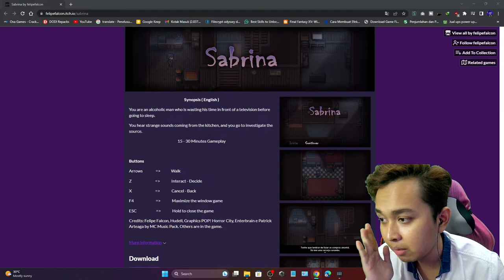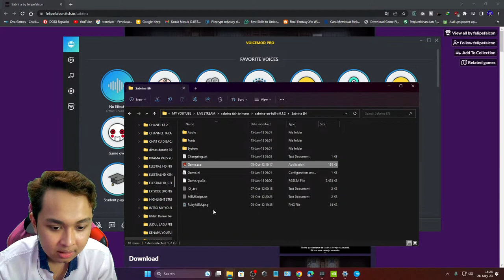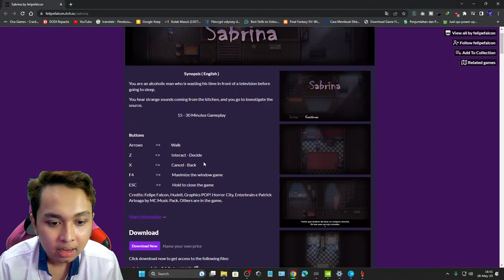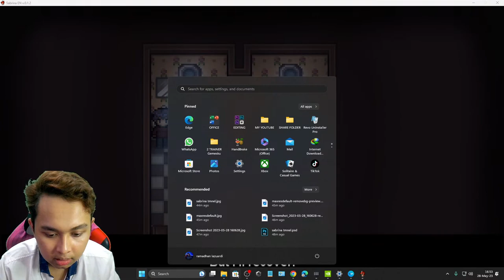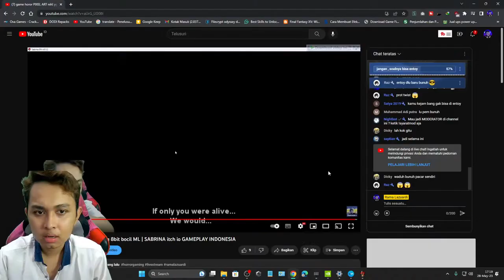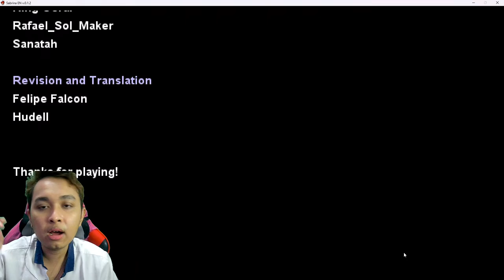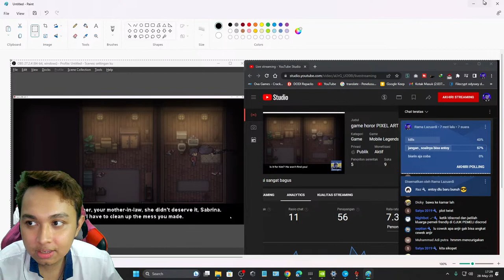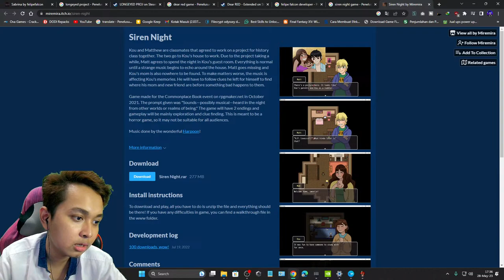game horor PIXEL ART nih! yg bilang 8bit bocil ML | SABRINA itch io GAMEPLAY INDONESIA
Command NIGHTBOT : !tanya

😇🙏 SUPPORT AKU MENUJU 100.000 SUBSCRIBER PLIS BUAT CHANEL INI DI TAHUN 2022 TEMBUS 100K SUBS :")

 Livestream indonesia, livestreaming game2 indonesia, indonesia livestreaming game, livestream vtuber, vtuber livestream indonesia,vtuber indonesia 2022 livestreaming, game viral battle royale,game viral bola,game viral berhadiah,game cacing viral 2022,game car viral,game cat viral tiktok,game cacing viral,game viral di roblox,game viral di play store,game viral di korea,game viral di tiktok offline,game viral dapat uang,game viral episode 2,game viral episode 3,game viral episode terakhir,game fps viral,viral game free fire,game ff viral tiktok,game gta viral,game hantu viral tiktok,,game ringan grafik keren android,game ringan grafik keren pc,game ringan grafik keren, game ringan tapi grafik memanjakan mata terbaru 2022, game kecil ringan tapi graphics ultra realistis, game ringan komputer pc tapi grafik hd tidak burik,windah basudara,windahbasudara,windah basudara livestreaming,windah basudara live streaming, rama lazuardi rama lazuardi rama lazuardi rama lazuardi gaming rama lazuardi ngakak bacot rama lazuardi rama lazuardi streaming rama lazuardi live game rama lazuardi ni bos rama lazuardi stumble guys rama lazuardi sakura school simulator rama lazuardi roblox rama lazuardi minecraft rama lazuardi main game jadul abah gamer,game nostalgia,game baru,live streaming,streamer,youtuber,streaming,game pc,game ps,game ps2,rame views,rama Mon Maap Lahir Batin gaes.. tapi tidak ada maap untuk game ini | Brain It On! - Physics Puzzleslazuardi roblox rama lazuardi minecraft rama lazuardi main game jadul rama lazuardi ninja sarung mabar stumble guys live stumble guys stumble guys mabar war skin dengan emot special guys - stumble guys,,KALO AKU DAPET MAP LAVA LAND DAN MENANG, AKU DIHUKUM - Stumble Guys Indonesia Livestream,aku top up lagi demi emot SEPATU RODA 🤪 - Stumble Guys Livestream,YANG RELA MENANGIN AKU DI MAP LAVALAND JADI MODERATOR - Livestream Stumble Guys Indonesia,Keywordstumble guys livespecial skin stumble guysstumble guys live streamnew update stumble guysunited roblox of indonesiaarthesobby Game Requestan TOP DONATUR channel ini - Mba Lara 😍Tomb Raider (2013),Terakhir Main ini Palaku Sakit Pusing 🤢🤕 - Poly Bridge 2 Sampe Mampus! BENTARAN AJA NGORBOL BESOK LIBUR sama main Kingdom Rush : Vengeance,LANJUT LENGKAPIN SENJATA OP DULU di Game Into the Dead 2 Indonesia Live,BELAJAR BOHONG YUK - Super Sus -siapakah penipu itu🤫AKU MAU BELAJAR ROLE LAIN DI AMOGUS HANDPHONE! SuperSus,AKU MAU JADI IMPOSTOR SEMOGA NGA ADA YANG NABRAK! SuperSus,GAME HOROR REKUESAN MODERATOR ! - Reminiscence Indonesia,Game SAD ini mirip Little Nightmare - Candleman IndonesiaGAS! selesain event senjata baru - Into The Dead 2 Indonesia Live,game horor PIXEL ART dulu - yg bilang 8bit bocil ML